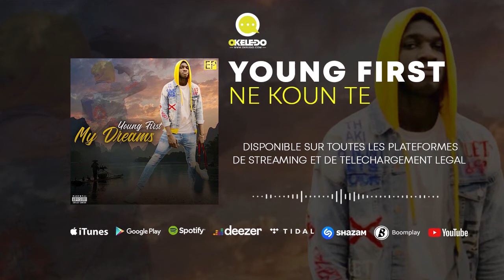YOUNG FIRST - NE KOUN TE (EP 2020)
Extrait de l'EP " MY DREAMS" disponible sur OKELEDO :
Auteur : YOUNG FIRST
Compositeur :
Distributeur : KEYZIT DISTRIBUTION